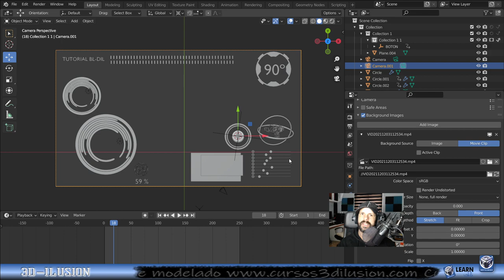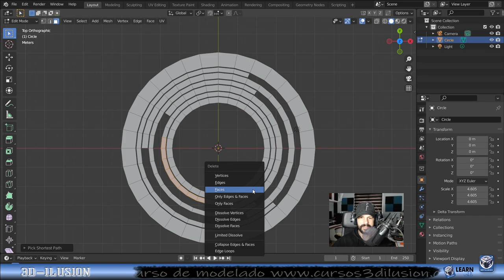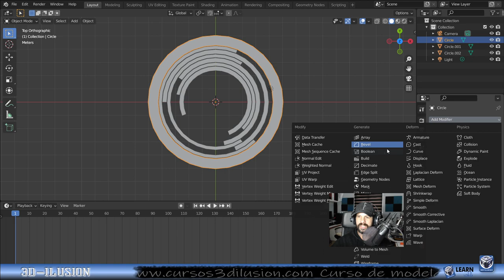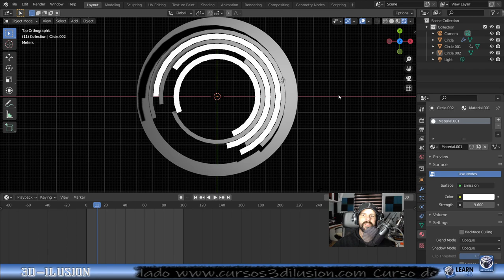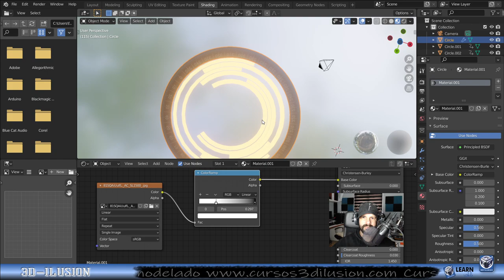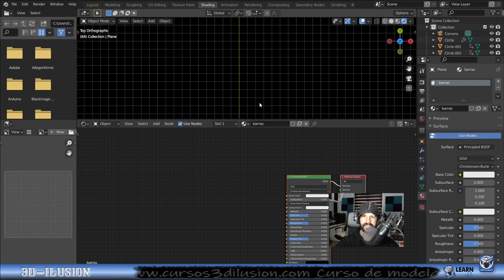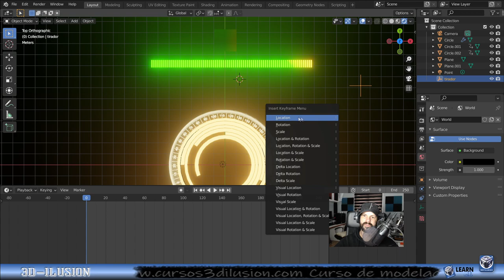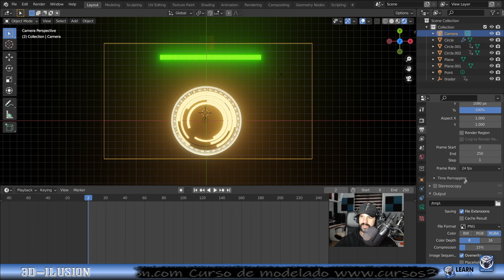Blender 3D efectos hud simulación vfx, sin after effects TUTORIAL español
Puedes crear tus propios hud personalizados como el de Iron Mán y muchas películas más.
Podrás crear cualquier efecto de emisión con animación personalizada.